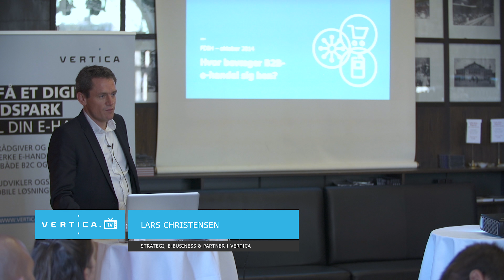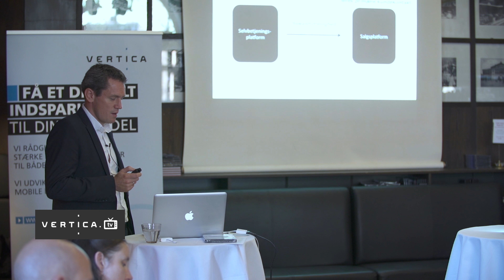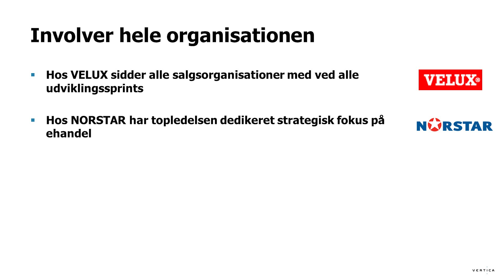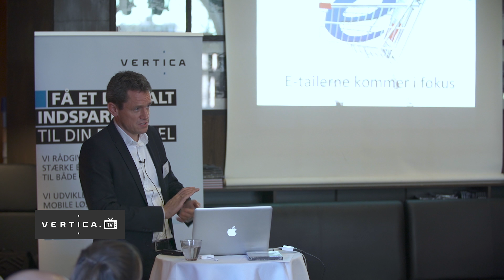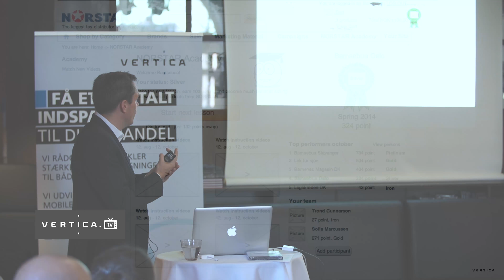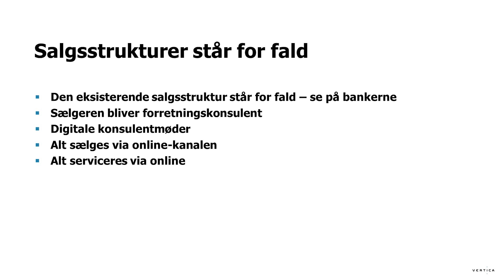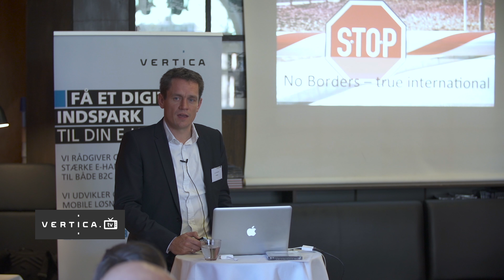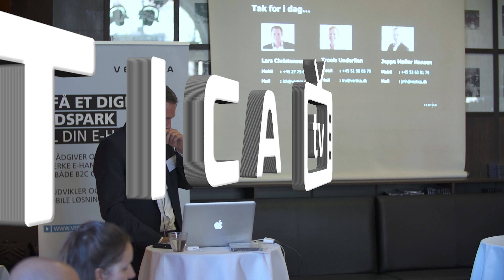Hvor bevæger B2B e-handel sig hen ?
Et gensyn med Lars Christensens oplæg om B2B e-handlens udvikling fra de nære og umiddelbare udfordringer til de fremtidige trends i online samhandel imellem virksomheder.

Vertica.tv leveres af Vertica – læs mere på og følg os på LinkedIn - Så får du besked, når vi publicerer nyt.